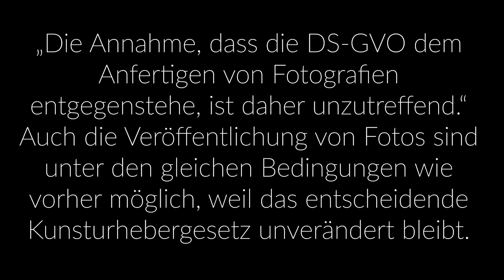DSGVO - Änderungen für Fotografen & Videografen (Events, Hochzeiten usw.)?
Die Datenschutzgrundverunsicherung, sorry die Datenschutzgrundverordnung ist gültig: Die Unsicherheit unter vielen Fotografen und Videografen was den Datenschutz und das "DSGVO-konforme" anfertigen von Foto- und Videomaterial auf Veranstaltungen wie Hochzeiten, Events usw. betrifft ist nach wie vor groß. Heute das neuste Update in Hinblick auf dieses DSGVO Thema nach Rücksprache mit einem Datenschutzbeauftragten.

Link zum angesprochenen Artikel (Hier ist auch der von mir zitierte Absatz enthalten)

Etwas gelernt? Folgt uns doch gerne auf Facebook um Feedback zu geben oder Tutorial Wünsche zu äußern oder einfach zum Austausch! Tretet der Gruppe Muenter Media auf Facebook bei, um eure Lernwünsche zu äußern und euch auszutauschen!

MUENTER MEDIA - connecting creators
Tutorials, Reviews, Vlogs im Bereich Video- und Fotoproduktion